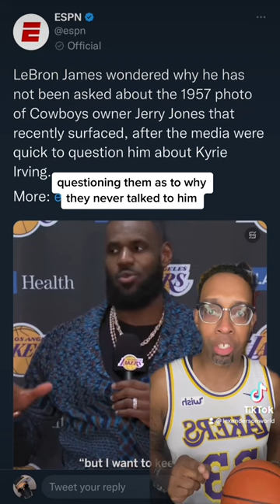LeBron James questions white media who went MIA over Jerry Jones 1957 photo